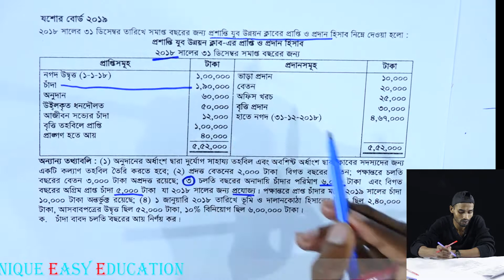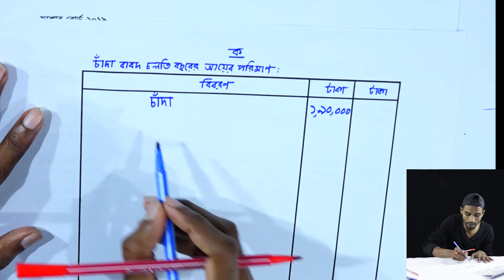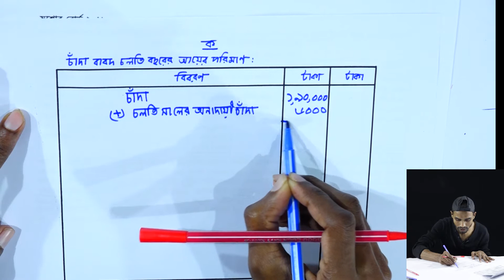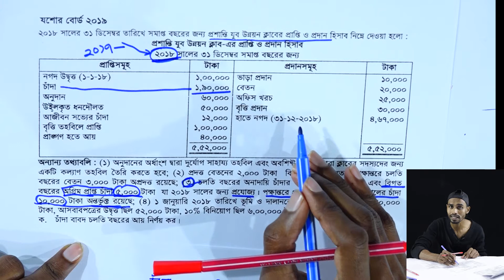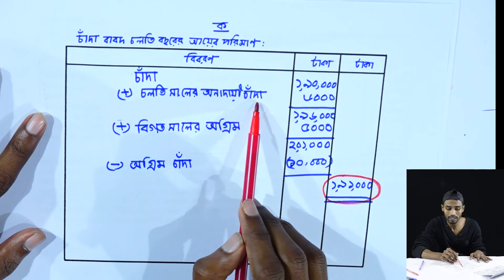যশোর বোর্ড ২০১৯ || অব্যবসায়ী প্রতিষ্ঠানের হিসাব || পর্ব-২৬ || HSC Accounting 2nd Paper Chapter 1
যশোর বোর্ড ২০১৯ || অব্যবসায়ী প্রতিষ্ঠানের হিসাব || পর্ব-২৬ || এইচএসসি হিসাববিজ্ঞান | HSC Accounting 2nd Paper Chapter 1